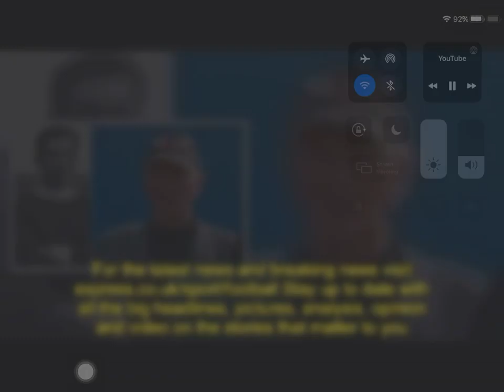Harry Gregg (RIP)